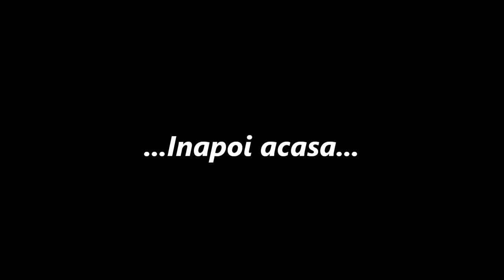C-B/BoYs - Ep.2 - La magazin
Inca un episod cu cei doi tineri. Oare ce se va intampla in acest episod? Oare ce se va intampla la magazin? Uitati-va si veti vedea! LIKE!!!